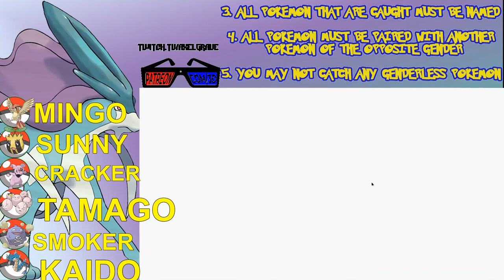Pokémon Crystal Wedlocke Lets Fail Ep: 52 | Axel Grave Fail Inc | Nuzlocke Stream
All of the speed grinding...no literally that’s it….